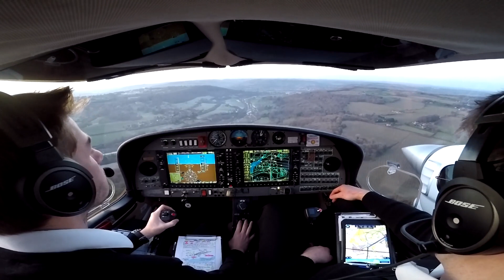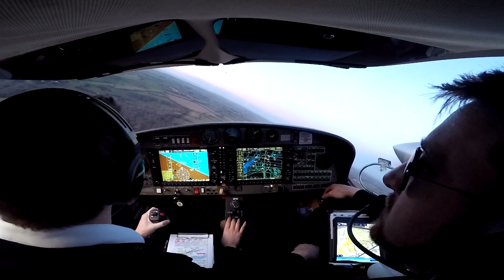ME-IR | Short Edit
A wet and windy ME-IR passed! The course spaned between November and January flying the Diamond DA-42 TDI from Gloucester (EGBJ) and flew approaches at airfields such as Oxford (EGTK), Cardiff (EGFF), Bournemouth (EGHH) and Cranfield (EGTC). The course was 55 hours of training, 40 in an Alsim DA42 FNPT2 simulator and 15 hours in the real aircraft plus a flight exam. My exam was on callsign "EXAM21" and was to Cardiff and back.